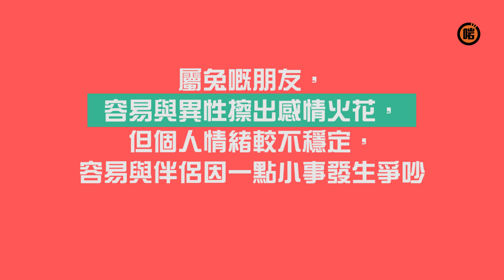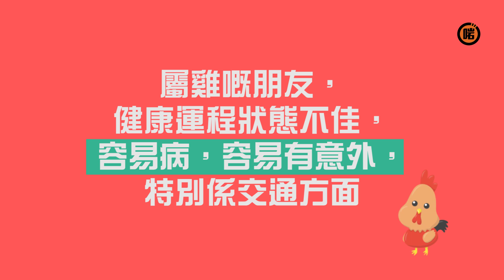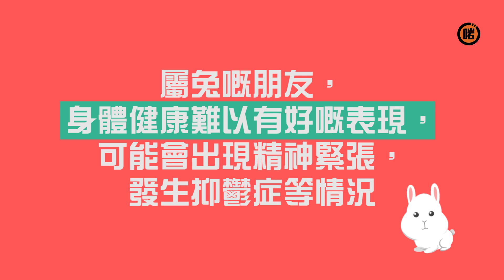《犯太歲，真定假？》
一命二運三風水，
雞年唔經唔覺過左一大半，
犯太歲嘅朋友到底係咪真係成年都諸事不順呢？
主持： Tommy Tsang 曾達恩 / Azalea Luby Yip 葉芊蕙​
嘉賓： JasonTommy Illustration 小塗蛙 / Jamie/ Cynthia/ Cecilia